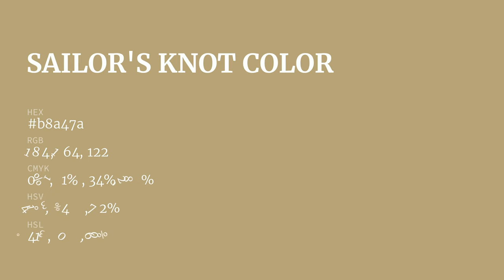Sailor's Knot color b8a47a hex color - Grey color - Cool color b8a47a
What color is Sailor's Knot ? b8a47a hex color - Grey color - Cool color b8a47a

Hex b8a47a Color Code is also known as Sailor's Knot color.